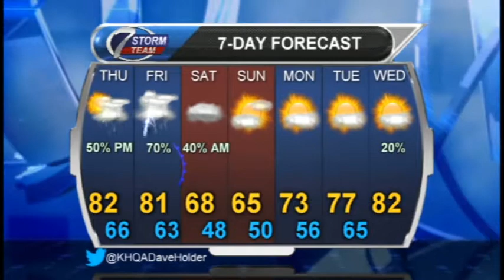KHQA Weather - Wednesday, May 27th, 2015 - Dave Holder